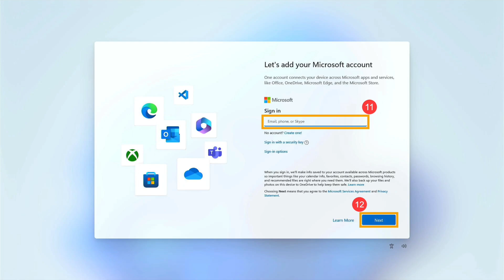Why Linux is thriving in 2025 and why you (shouldn’t) switch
Yet another Linux propaganda video